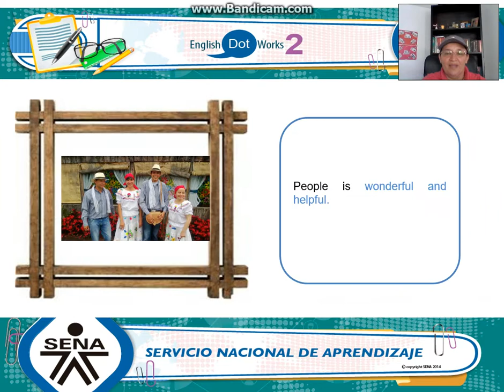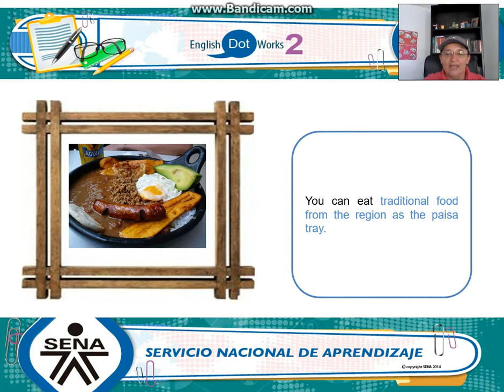Evidence: your next holiday destination